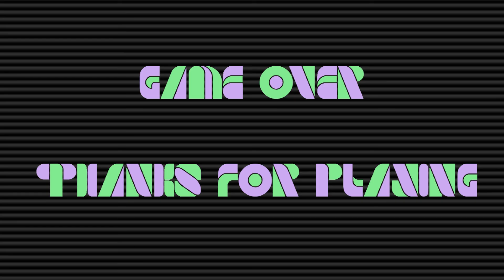Sound Shapes 1